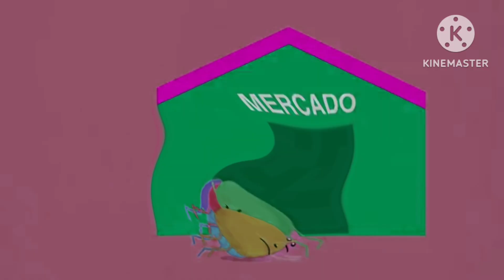Queremos Vivir En Caracas In Does Respond